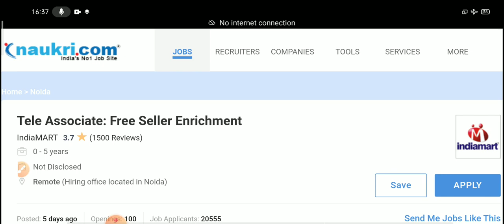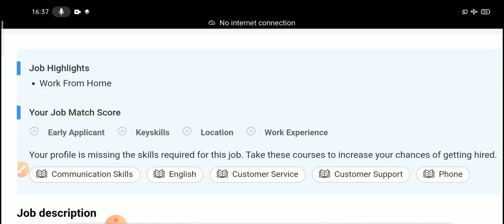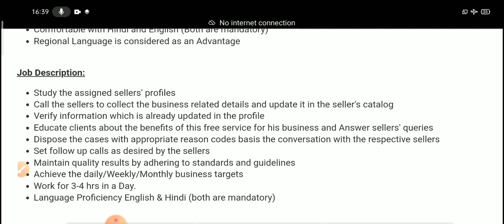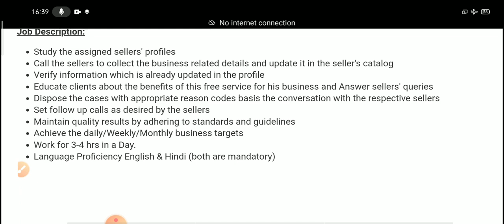రోజుకు 3-4 గంటలు. మీకు నచ్చిన టైమ్ లో పని చేయండి | Indiamart Work From Home Jobs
రోజుకు 3-4 గంటలు పని చేయండి | Indiamart Work From Home Jobs | Work From Home Jobs Telugu